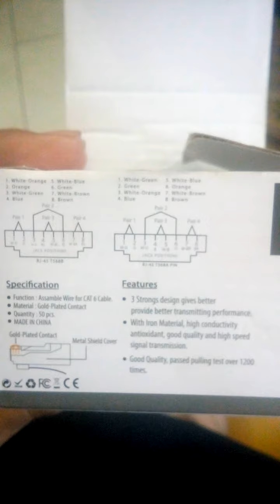cara pasang kabel lan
Cara pasang kabel lan dan urutan warna nya bagi para pemula @dikyjos @_Urangkampung @kanghas